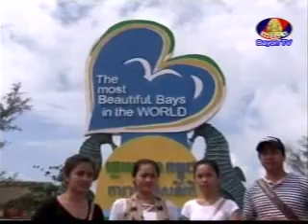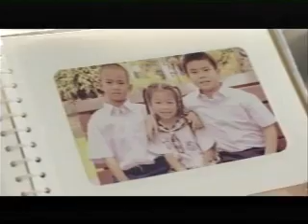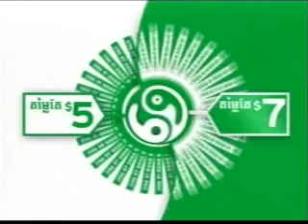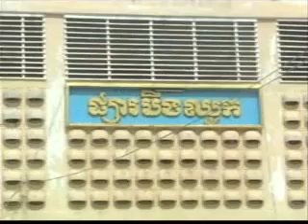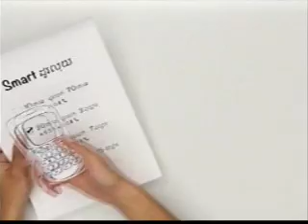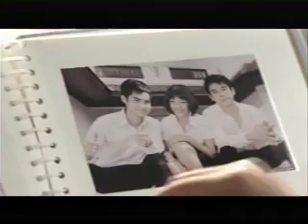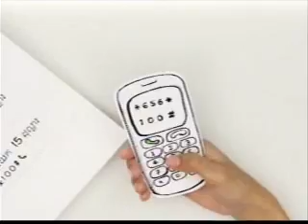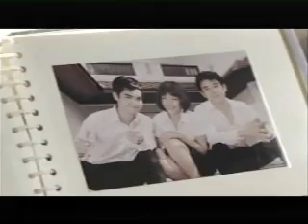Welcome to Cambodia Travel in Cambodia Visiting Preah Sihanoukvill Province 2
Welcome to Cambodia Travel in Cambodia Visiting Preah Sihanoukvill Province Kompongsom Beach Resorts 2